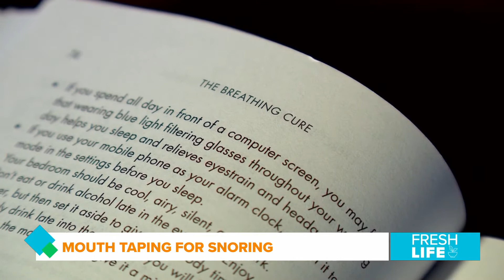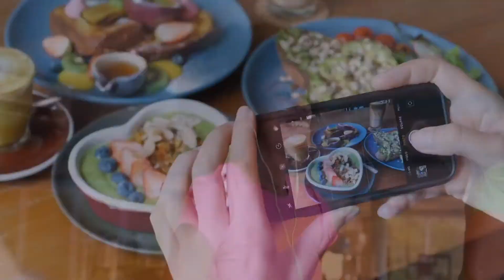Fresh Life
When is the right time to drink coffee in the morning? Can mouth taping help with snoring? Should you be putting on deodorant at night? Find all the answers here, on this week's episode of Fresh Life.